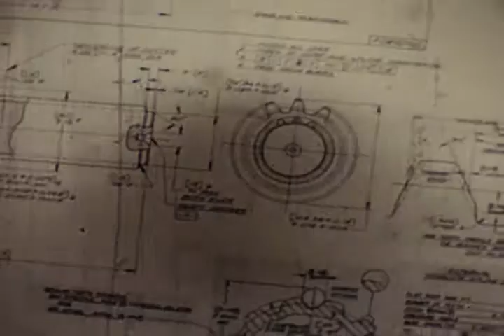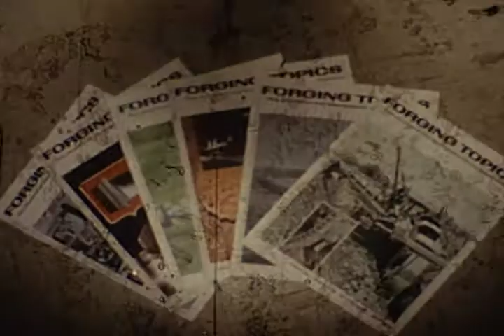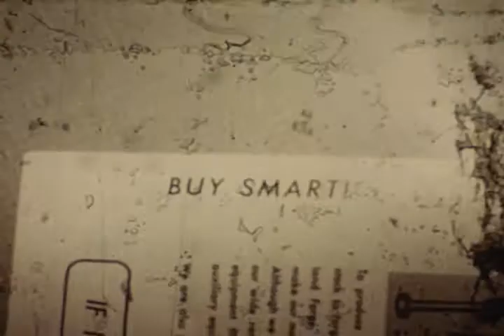Mr Forge Portland Forge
1969 video of Portland Forge in Portland Indiana